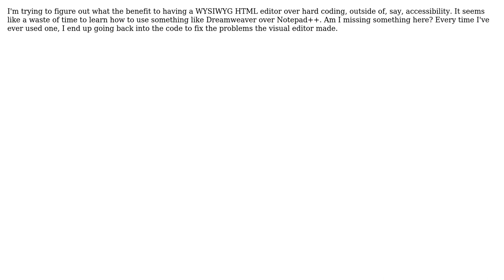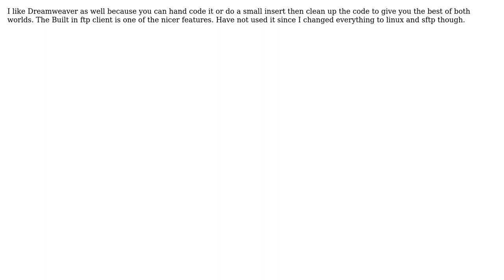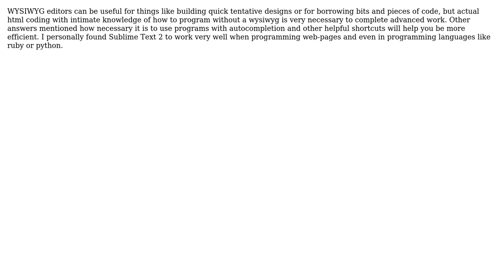Software Engineering: What is the benefit of a visual editor over straight programming?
With thanks & praise to God, and with thanks to the many people who have made this project possible! | Content (except music & images) licensed under CC BY-SA | Music | Images & others | With thanks to user Tom Prats user ryan.riverside user Krista K user Joel Etherton user Joe user DeadMG and the Stack Exchange Network Trademarks are property of their respective owners. You are responsible for your own actions.